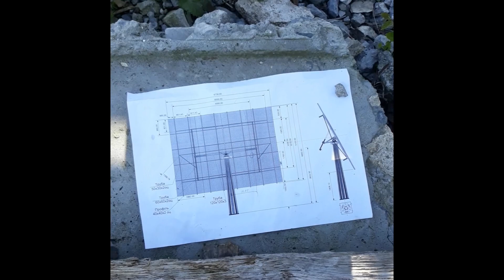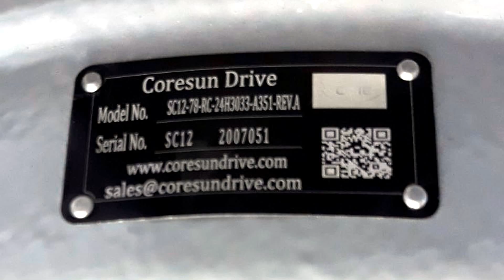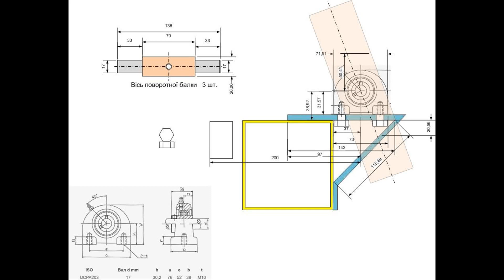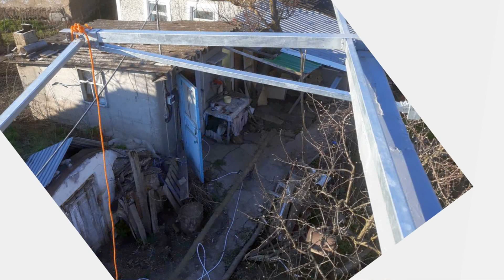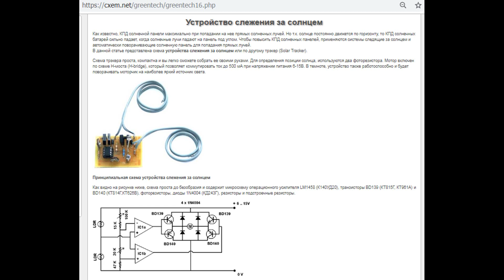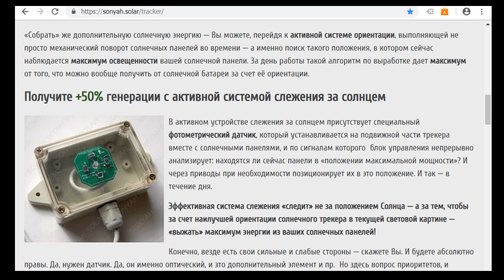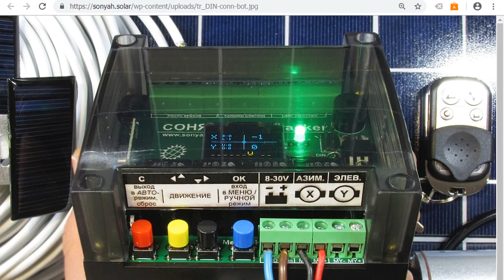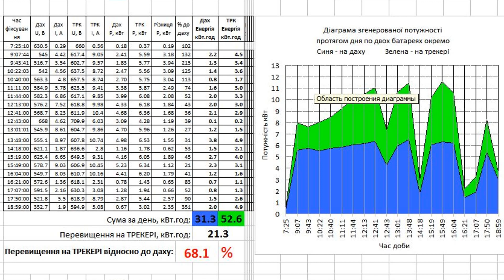Создание 6 кВт солнечного трекера: история, чертежи, результат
Инженер Иван Сирый из Хмельн. обл., Украина - самостоятельно разработал и построил солнечный трекер, поделился видео, чертежами и опытом.

Этот трекер - двухосный, спроектирован по полноценной схеме AADAT ("азимут-элевация"). Главная ось вращения здесь - вертикальная, на ней поворачивается вся конструкция по азимуту (X) с востока на запад в течение дня. Так же в поворотной части конструкции есть вторая ось, которая обеспечивает изменение угла наклона массива солнечных панелей по элевации (Y). При этом стол солнечного трекера ориентируется вверх-вниз в зависимости от текущей высоты солнца над горизонтом, а также от погодных условий (облачно сейчас или солнечно, есть ли сильный ветер, снег, град). Такая схема наиболее энергоэффективна, ветробезопасна и удобна в эксплуатации в сравнении с TTDAT и другими одноосными трекерами для солнечных панелей.

Трекером управляет контроллер СОНЯХ DIN, который автоматически ориентирует солнечные панели в _наилучшее_ положение, в котором достигается максимум освещенности массива фотоэлектрических модулей.  Решение о переориентации блок управления принимает на основе анализа сигналов фотометрических датчиков освещенности, с учетом состояния приводов X,Y и аварийных ситуаций (ветер, град).  Алгоритмы ориентации с использованием сигналов _реального освещения_ позволяют получить _максимально_ возможную производительность солнечной панели - в отличие от слежения за предполагаемым положением солнца, которое выполняется по астрономическому расчету исходя из GPS координат и времени.

В видео приводятся результаты эксперимента с сопоставлением энергии, полученной со статических панелей на крыше (6 кВт) - и с солнечного трекера (6 кВт).

В трекере использованы стандартные приводы X, Y:

Опорно-поворотное устройство SC12 (ОПУ на базе червячного мотор-редуктора) - куплено в Китае за $500 + доставка $500.

Актуатор SuperPowerJack QARL-3636+  $150

Себестоимость СЭС без трекера составила $9000,
Себестоимость трекера: конструкция $1800 +  солнечные панели $2500.

Другие вопросы относительно конструкции и работы трекера можно задать в комментариях, обратившись непосредственно к Ивану - АВТОРУ этого проекта.

P.S.: На этом видео, к сожалению, график не правильный!  Исправленный график можно просмотреть на видео (v.2) На графике отображаются два ряда данных мгновенных выходных мощностей (P) двух одинаковых массивов солнечных панелей - на крыше и на трекере (оба массива идентичны, по 6 кВт).  Можно видеть, что на стационарных панелях выработка энергии увеличивается с утра плавно, и достигает пика в полдень, затем плавно снижается.  На трекере же - генерация повышается с самого утра резко, и спадает вечером также резко, а в течение всего дня можно проследить практически ровный участок, "плато" на уровне примерно 6 кВт.  Также можно видеть синхронные "провалы" на обоих графиках - это облачность.